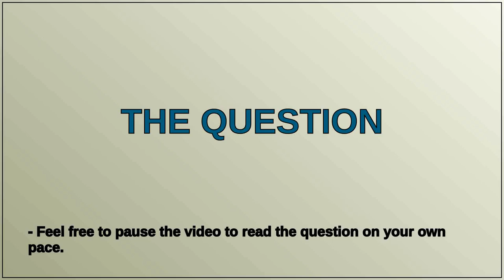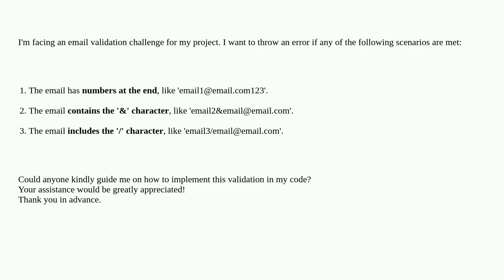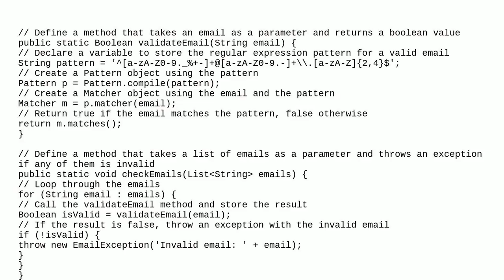Salesforce: Seeking Guidance: Email Validation Error Handling for Specific Scenarios for field in...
Seeking Guidance: Email Validation Error Handling for Specific Scenarios for field in account object

A special thanks goes out to the community

  regular-expressions email validation-rule standard-objects admin